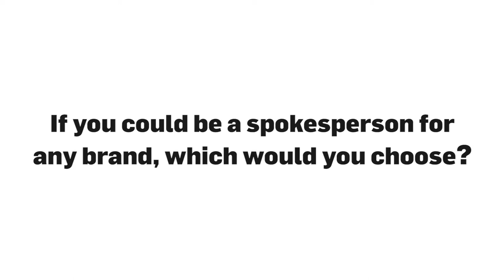49ers and Chiefs Players Share Their Favorite Super Bowl Ads and Dream Endorsements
Here at Adweek, the Super Bowl is also our own Super Bowl. Even though we focus most of our coverage on the multimillion-dollar commercials, it would all be meaningless if not for the actual game being played between the Pepsi and Budweiser ads.

During Super Bowl media night, the National Football League lets its star athletes mingle with the press in a free-for-all event. Inside Miami’s Marlins Park, Adweek spoke with players from both teams facing off on Sunday, the Kansas City Chiefs and the San Francisco 49ers, about their favorite Super Bowl commercials, their own brand partnerships, and that one company they hope will reach out one day.

In order of appearance:

Jody Fortson, Ross Reynolds, Justin Skule, Earl Mitchell, Jackson Barton, Ryan Hunter, Stefen Wisniewski, Nick Keizer